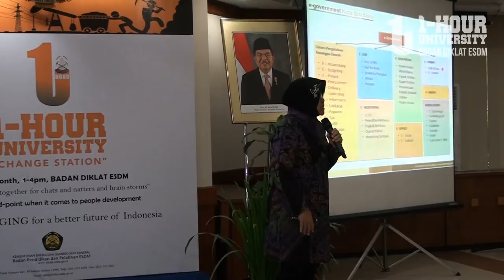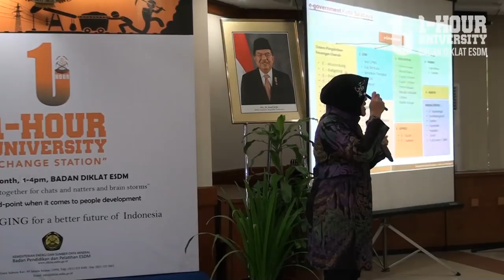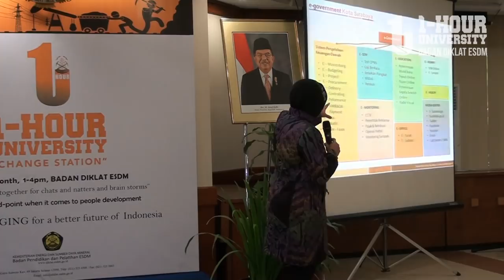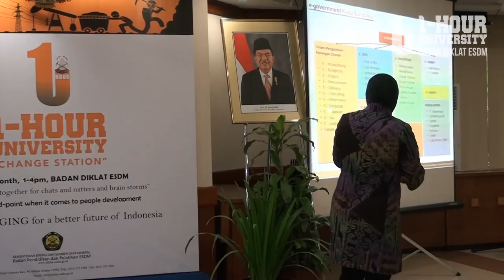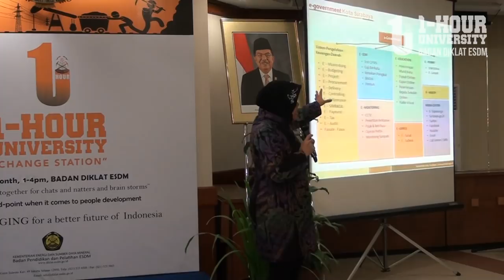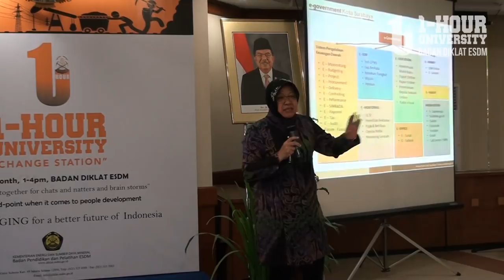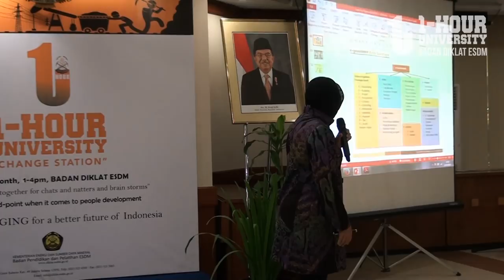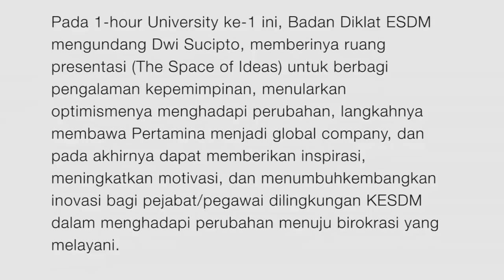Tri Rismaharani, Walikota Surabaya - 1 Hour University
‎Tri Rismaharani, atau yang biasa dikenal dengan Risma – Walikota Surabaya, memberinya ruang presentasi (The Space of Ideas) untuk berbagi pengalaman kepemimpinan saat memimpin dan membenahi Kota Surabaya yang hingga kini tercatat telah banyak meraih berbagai penghargaan atas kepemimpinannya, antara lain pemberian gelar Doktor Honoris Causa dari ITS, urutan ke-24 dari 55 pemimpin dunia terhebat versi Fortune Magazine – bahkan lebih tenar satu tingkat dari pendiri Facebook, Mark Zuckerberg, yang berada di posisi ke-25, figur inovatif, wanita penuh inspirasi versi majalah Forbes, dan lain sebagainya. Keindahan dan kenyaman Kota Surabaya pun kini telah dirasakan manfaatnya oleh warga Kota Surabaya maupun para pengunjung. Bersama warga Kota Surabaya, sederet penghargaan yang pantas diberikan bagi Kota Surabaya antara lain Adipura Kencana 2011, 2012, 2013, 2014, kota peduli disabilitas dan cagar budaya, Inovasi pelayanan terbaik, MDG’s Award kategori pendidikan dan program unggulan layanan perpustakaan umum dan kesehatan ibu dan anak, kota sehat 2013, dan lain sebagainya.
Bagaimana Ibu Risma, bersama warga dan staf dilingkungan Pemkot Surabaya dapat mengubah kota yang sebelumnya terkenal dengan polusi dan kepadatannya, menjadi cantik dan asri dengan hiasan taman kota yang fungsional, menyerap air, mengurangi banjir?